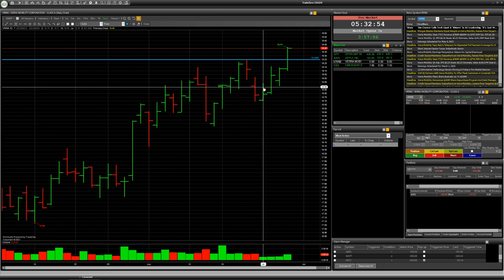Stock VRRM, EBS: Speculative trade with RISK